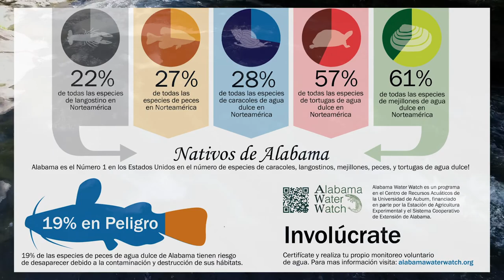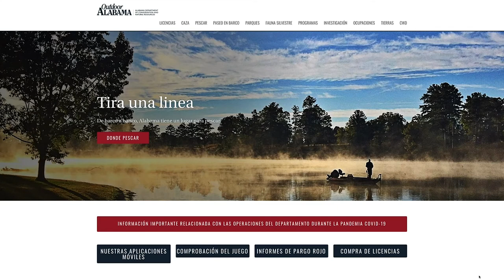Nuestros peces y nuestras aguas (Our Fish Our Water Spanish Language Version)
¿Sabía que el apodo de Alabama es el Amazonas de Norteamérica? Eso es porque hay abundante agua dulce y estamos posicionados como el estado con mayor diversidad de peces de agua dulce — ¡332 especies diferentes de peces viven aquí!
¿Está listo para salir? Además de más de 132,000 millas de ríos y arroyos, hay muchos embalses, lagos del condado administrados por el estado y parques estatales donde puede probar sus habilidades con la pesca.